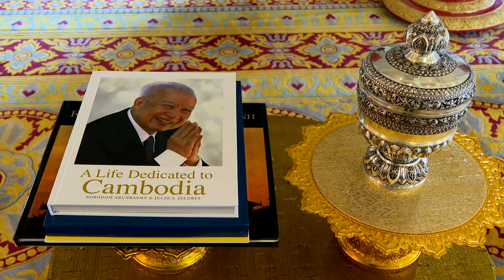ព្រះមហាក្សត្រ ប្រោសព្រះរាជទាន ឯកអគ្គរដ្ឋទូតនៃរដ្ឋកាតា ចូលក្រាបថ្វាយបង្គំគាល់ថ្វាយសារតាំង